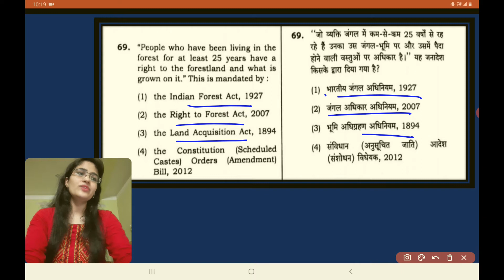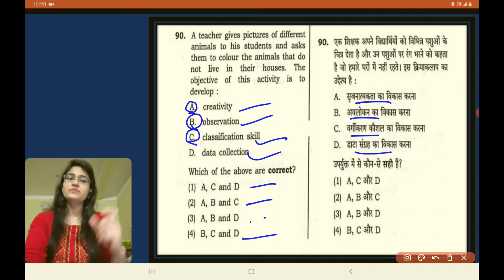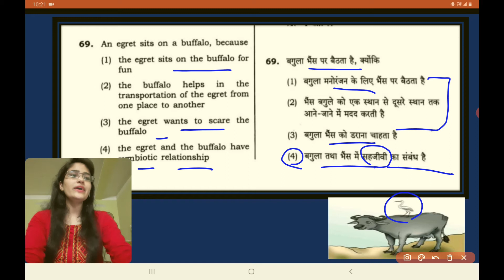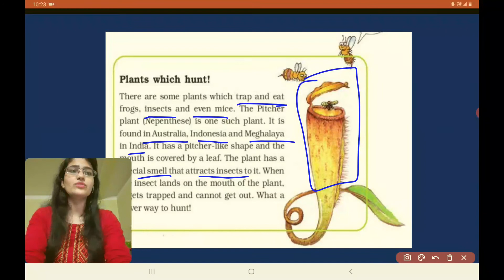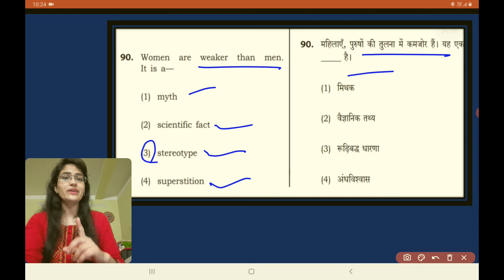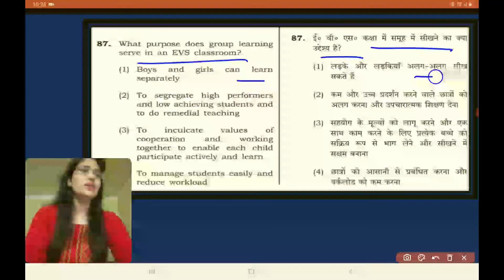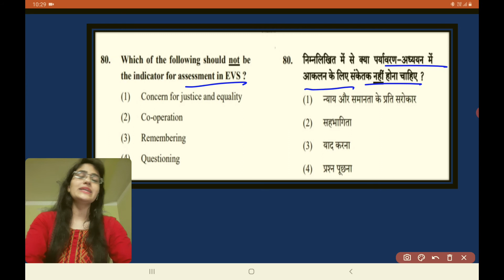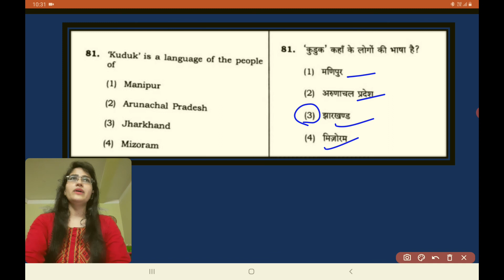Evs most important questions for ctet| पर्यावरण अध्ययन महत्वपूर्ण प्रश्न|By Sumitra bhadu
In this video we have discussed the most important previous year questions of Evs (Environmental Studies).
Content covered:
Evs previous year questions for ctet paper-01
Evs most important questions
Evs content and pedagogy